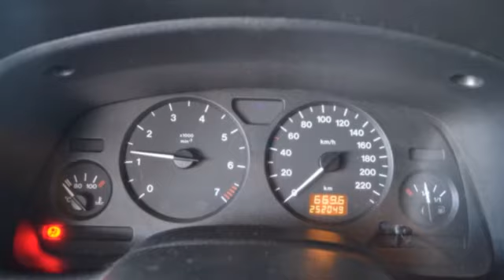Opel Astra 1.6 GL Two tone Edition Licht metaal Inruil mogeli